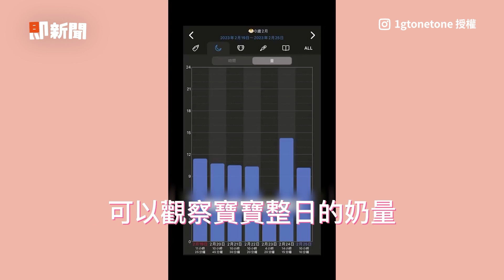兒哭鬧拒坐安全座椅！媽媽「正確教育」秒聽話｜親子｜育兒｜兒童安全座椅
☑影片授權：IG／pqfantasytrail